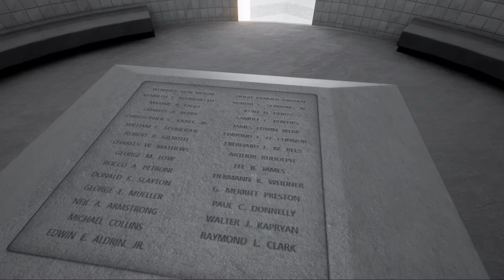登陸月球紀念碑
石碑上刻著，參與第一次登月計劃重要的人名。（陶亞倫提供）